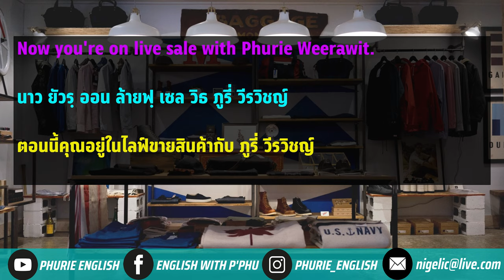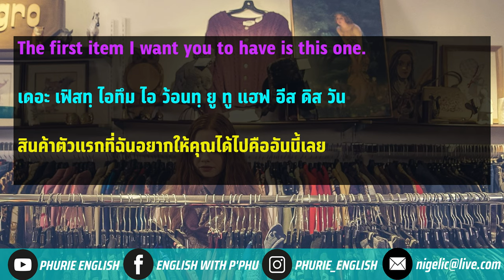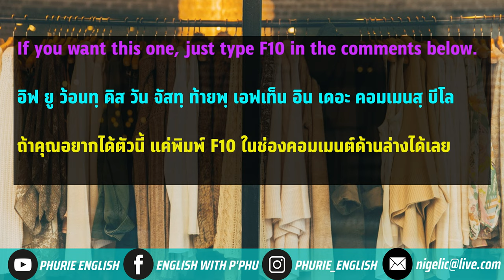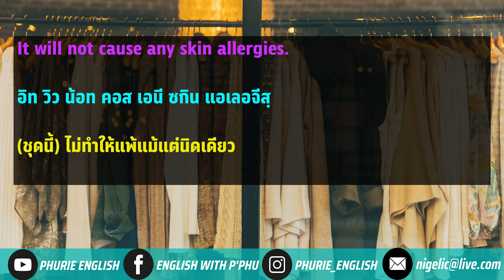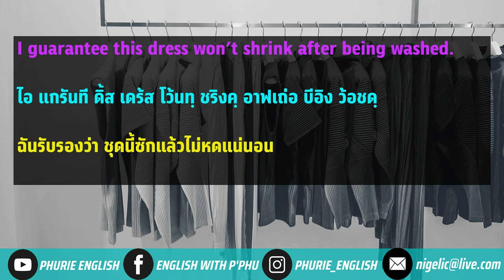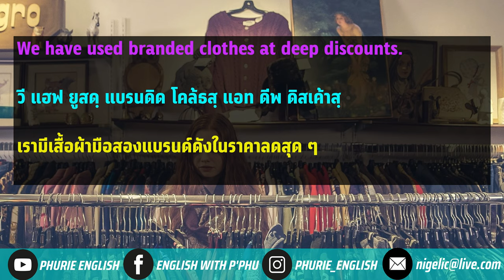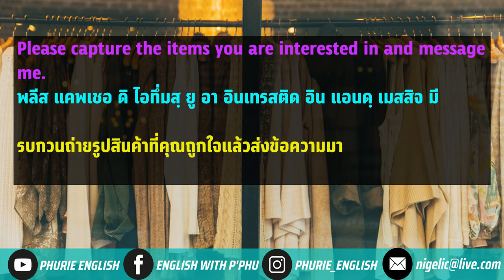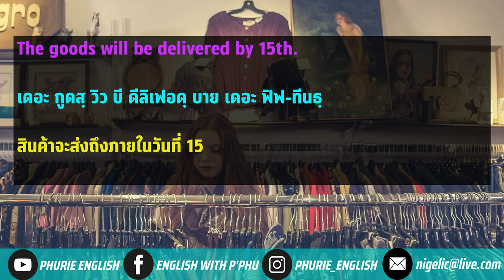รวมประโยคภาษาอังกฤษ | EP. 02 | ใช้พูดตอนไลฟ์ขายเสื้อผ้าออนไลน์ พร้อมคำอ่าน ฝึกฟังและพูด ฟรี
"รวมประโยคภาษาอังกฤษ" "ฝึกพูดอังกฤษ" "ประโยคใช้พูดไลน์ขายเสื้อผ้า" "ขายของออนไลน์" "คลิปเสียง" "พร้อมคำอ่าน"
Mr. Phurie Weerawit
Line: phutonize